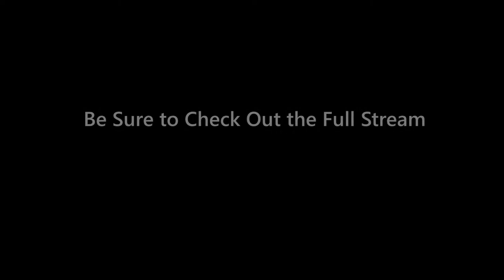8th Grade Girls Basketball vs. Franklin Highlights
The best moments from the 8th Grade Girls Basketball vs. Franklin Stream. Be sure to check out the full stream!

---Music Credits---
Top Trending Music: